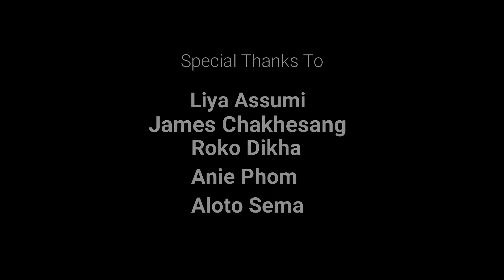"EVEN IF" MERCY ME COVERED BY TONY ASSUMI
When i listen to this song, it reminds me to keep my faith and put my trust in God, when I go through tough times.
   This song hit everything I've been going through. so i tried making this video.
        A big thanks to Roko Dikha and James Chakhesang for helping me in completing this video because it wouldn't be possible without them.